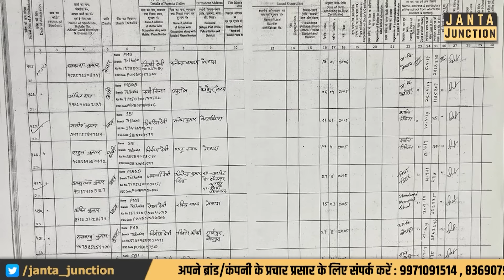पैक्स अध्यक्ष ने करोड़ों का घोटाला किया, गलत तरीके से फसल खरीदा है लेकिन कोई एक्शन नहीं लिया जा रहा!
पैक्स अध्यक्ष ने करोड़ों का गबन किया है, जो किसान नही हैं उनका नाम लिखकर फसल की खरीद दिखाई है लेकिन कोई एक्शन नहीं लिया जा रहा है! अपने बेटे और परिवारवालों के नाम पर धान खरीदकर करोड़ों का गबन कैसे हुआ है जान लीजिए!